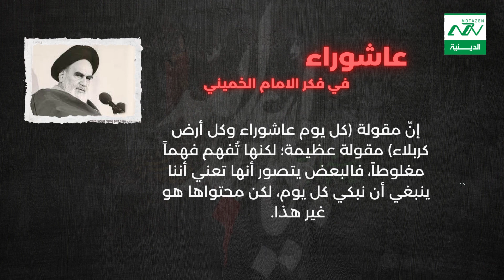عاشوراء في فكر الامام الخميني 05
أسباب وأهداف النهضة الحسينية من وجهة نظر الإمام الخميني قدس سره فلا بد من عرض نتائج وآثار هذه النهضة المباركة كما رآها الإمام الخميني وبثها في كلماته إلى الناس.
من نحن ؟؟